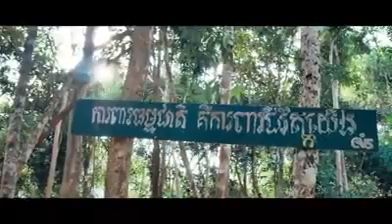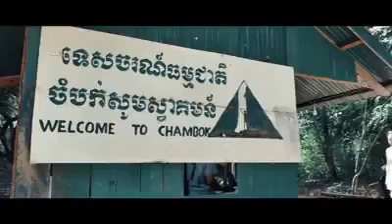ការប្រលងប្រណាំងរមណីយដ្ឋានទេសចរណ៍គំរូ និងសហគមន៍ទេសចរណ៍ រៀបចំដោយក្រសួងទេសចរណ៍​ (MoT), Cambodia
ការប្រលងប្រណាំងរមណីយដ្ឋានទេសចរណ៍គំរូ និងសហគមន៍ទេសចរណ៍ និងអេកូទេសចរណ៍គំរូ ប្រចាំឆ្នាំ២០១៨ រៀបចំដោយក្រសួងទេសចរណ៍​  Ministry of Tourism, Cambodia